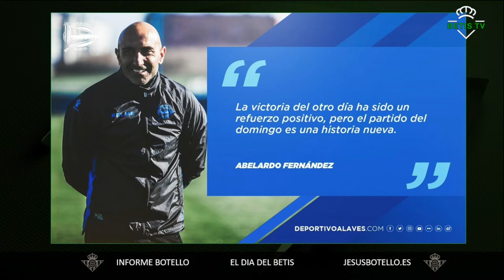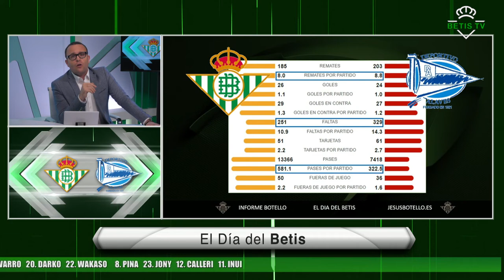Análisis del Deportivo Alavés segunda vuelta 18 19